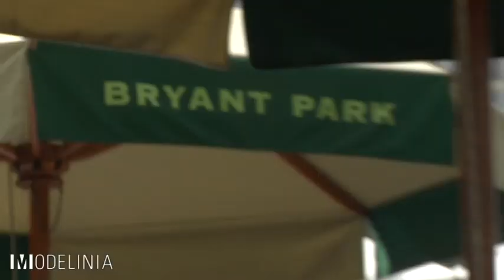Heidi Klum Barbie reports from Fashion Week!!!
Heidi Barbie made the rounds at New York Fashion Week.  First she gives a "shout out" to YouTubers, then she shows us how she worked the shows at the tents of Bryant Park NYC.